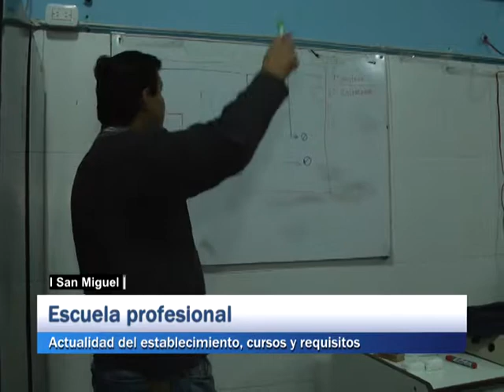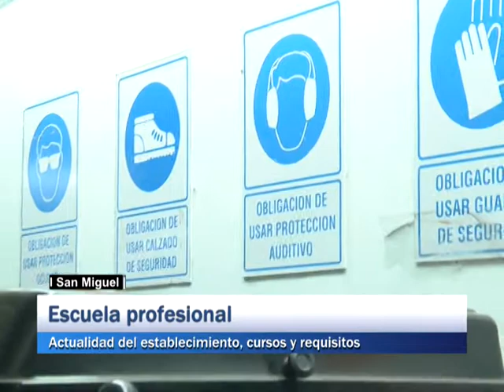San Miguel: Escuela profesional. actualidad del establecimiento, cursos y requisitos